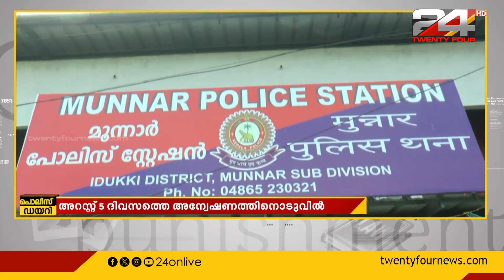മൂന്നാറിൽ ഇതര സംസ്ഥാന തൊഴിലാളിയുടെ 12 വയസുള്ള മകളെ പീഡിപ്പിച്ച പ്രതി അറസ്റ്റിൽ